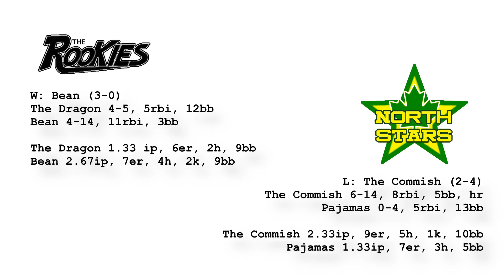Crofton WiffleBall | WinterBall 2012 | Feb 25 Rookies vs. North Stars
Crofton WiffleBall | WinterBall 2012 | Feb 25
Rookies vs. North Stars